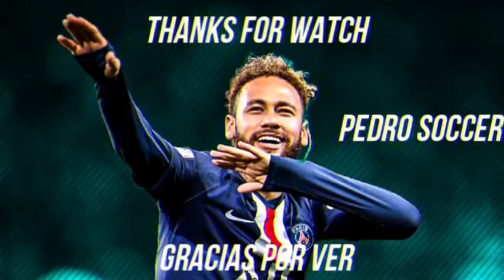Vinicius Jr is UNSTOPABBLE in 2022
All rights to: UEFA. LaLiga